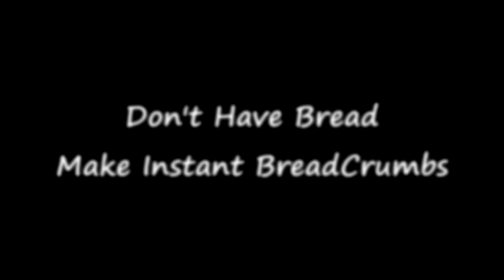How to make Breadcrumbs - Easy Recipe In Hindi || Breadcrumbs at Home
Homemade Bread Crumbs Without Oven Recipe | Easy Tips | How To Make Breadcrumbs

Ingredients::
* Bread Slices(ब्रेड)